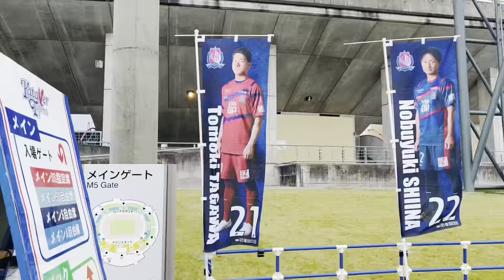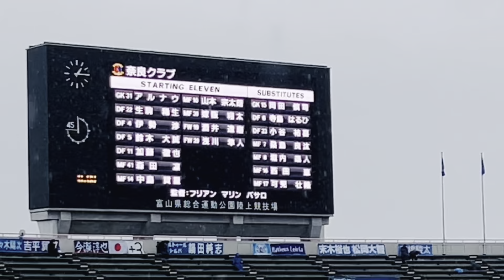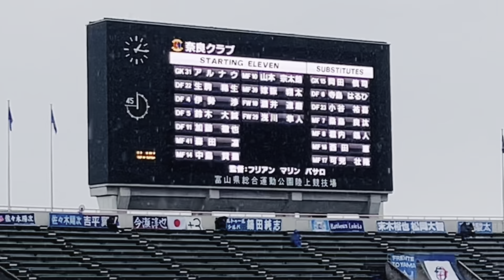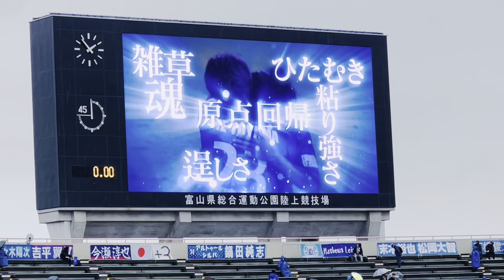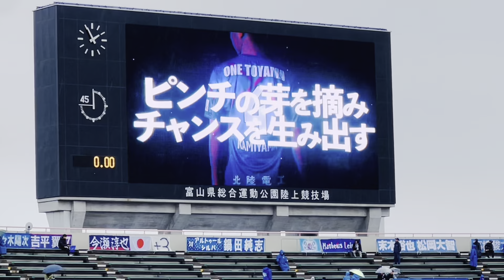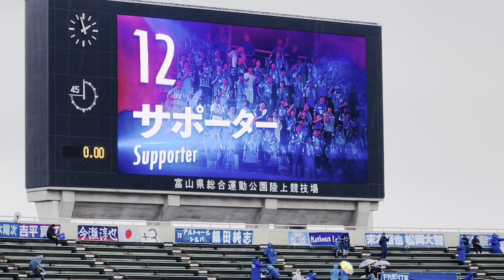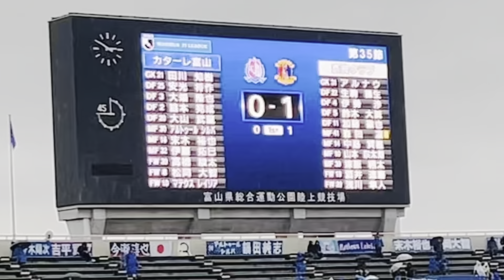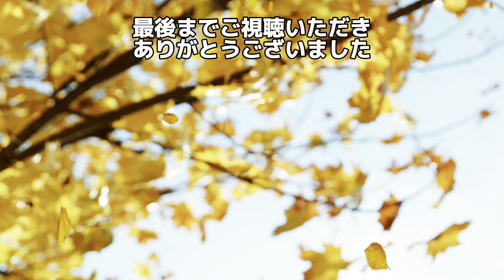【カターレ富山】vs.奈良クラブ 2023.11.12[SUN] チャンスの前髪をつかみ取れ！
【カターレ富山】vs奈良クラブ 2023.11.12[SUN]
チャンスの前髪をつかみ取れ！

0:00 オープニング
0:25 前節の振り返り
1:22  完全無欠のカターレBGM
1:39  バス待ち
2:21  スタジアムの様子
2:39 Kスタジオ
4:23  ウォーミングアップ前のピッチ
4:44  ウォーミングアップ
7:14  奈良 スターティングメンバー
8:55  奈良サポーターチャント
10:26 ウォーミングアップ
15:05 Leap-Blue
15:18 MC
16:18 カターレスターティングメンバー
20:30 カターレサポーターチャント
21:07  選手入場
26:00 試合終了
26:27 振り返り
27:00  チャネル登録お願いします
27/16 エンディング

いつもSNSでお世話になってます。